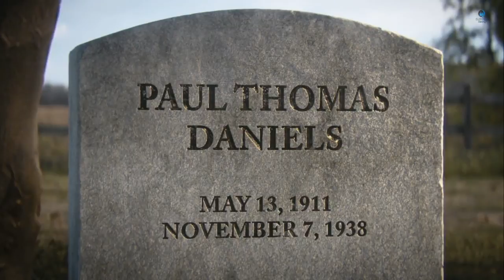Call of Duty WW2 PS4 Final Mission Ending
Final Mission   Ending